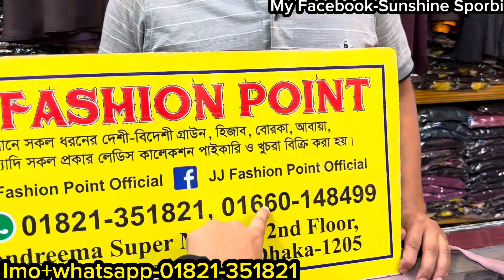Rainbow 🌈 design stylish and viral borkha collection in sale || সবচেয়ে কমদামে রেগুলার পরার বোরখা